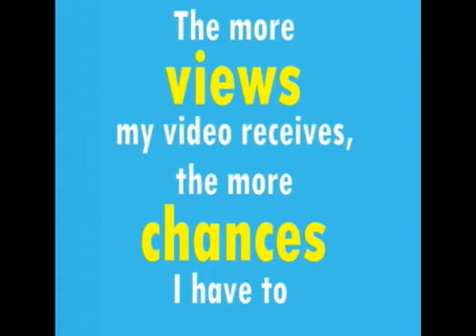Help me win an iPAD! Watch My Downtown Anaheim Competition Video!